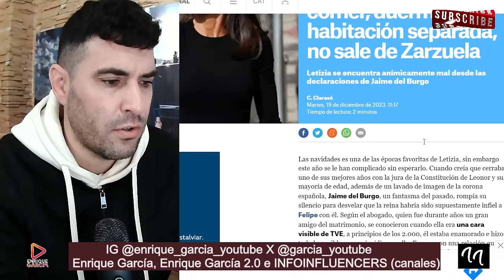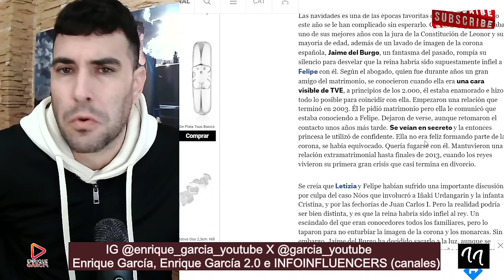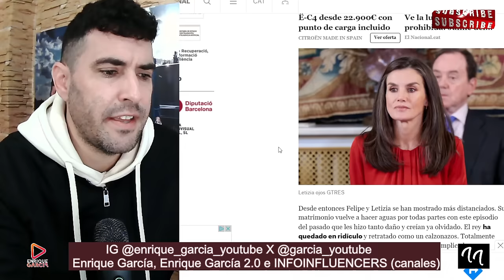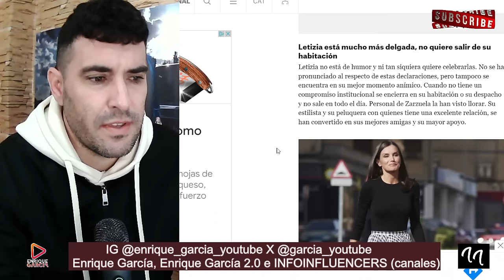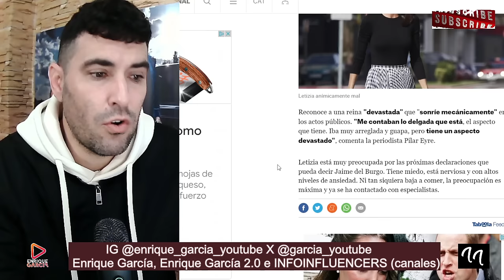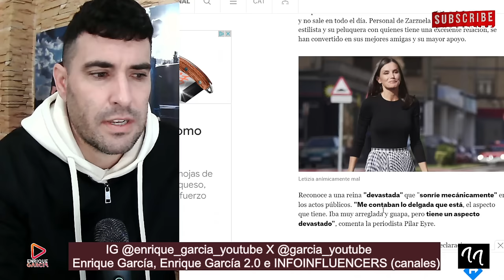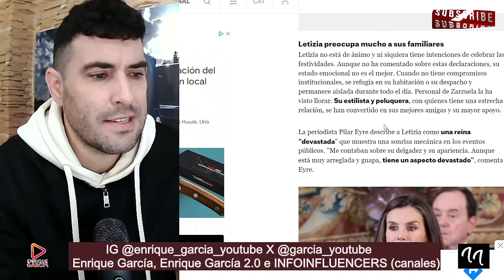Paloma Rocasolano ACUDE a Zarzuela, Letizia está MEDICADA y LLORANDO todo el DÍA, por Del Burgo